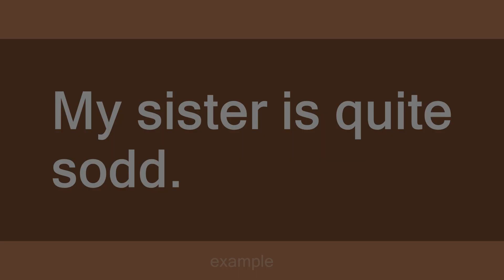sodd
Slang flashcards: